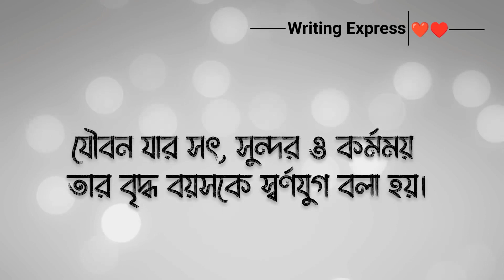বাংলা স্ট্যাটাস ভিডিও | Bangla Status Video